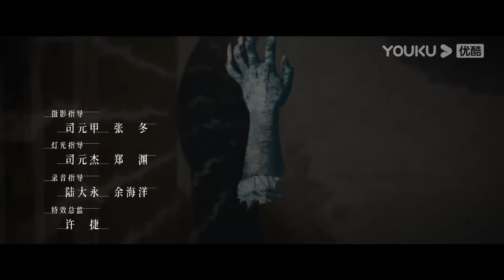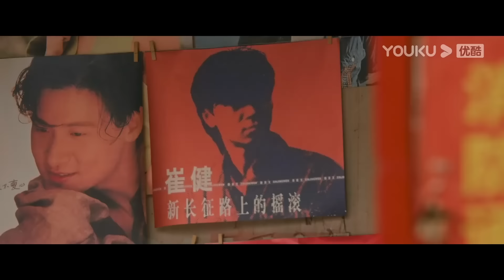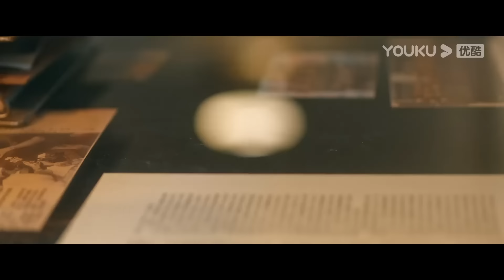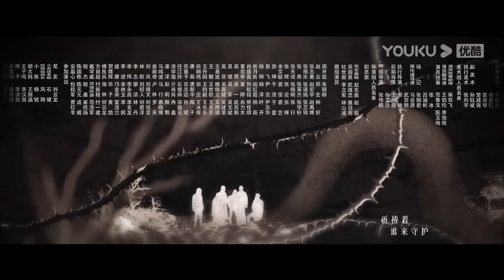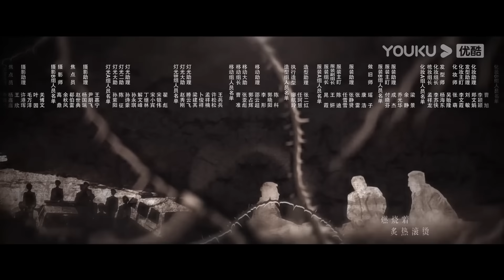ENGSUB【他是谁 Who Is He】EP01 | 这一次，一定要抓住他 | 张译/陈雨锶/丁勇岱/俞灏明 | 悬疑片 | 优酷 YOUKU